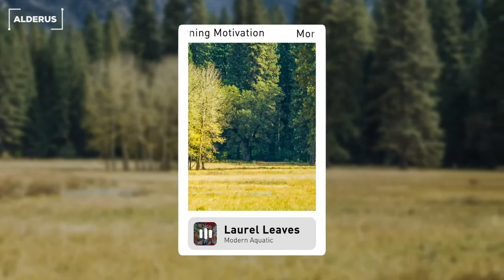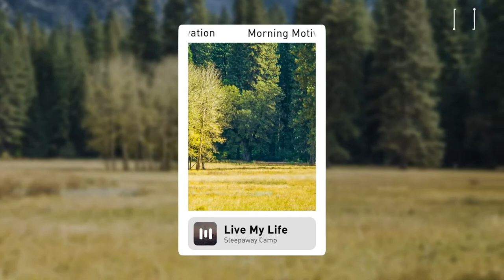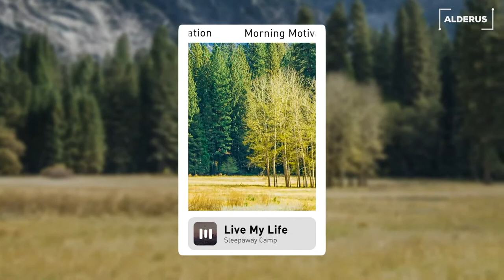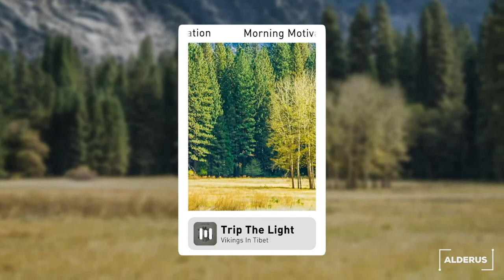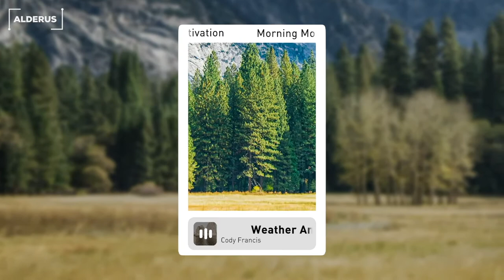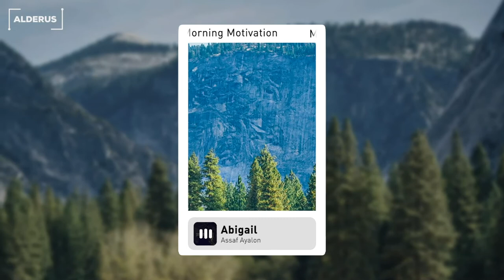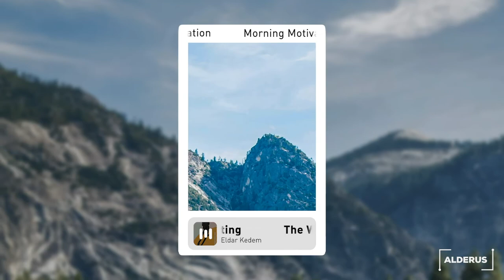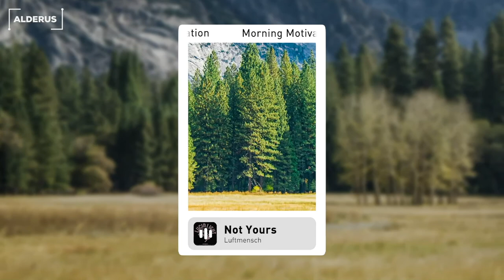Morning Motivation | Best Playlist To Start Your Day | An Indie/Pop/Folk Playlist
Every day is a new beginning. This is another chance to make your dream come true. Wake up and listen to music is the best way to motivate your day.

Discover a whole new world of Indie/Pop/Folk music. For those who love indie, folk music and accompany me on this trip, I hope you love the songs that i've picked for this playlist.

00:00 Laurel leaves - Modern Aquatic
03:03 Feeling - Aaron Kellim
06:39 Heaven knows - The Hunts
10:55 Live my life - Sleepaway Camp
14:18 Dont you worry - Thw Eastern Plain
17:55 Next sunday - Root And Recognition
21:08 Trip the light - Viking In Tibet
24:34 Nostalgique - The Eastern Plain
28:14 Weather any storm - Cody Francis
30:55 Always sister - Velver Moon
33:57 White picket fence - Fiona Harte
38:00 Change in time - Bluma Petersen
40:56 Abigail - Assaf Ayalon
44:54 Chasing shadows - Tia Moors
48:26 The world is waiting - Eldar Kedem
51:34 Walking around - Eldar Kedem
54:28 Not yours - Luftmensch